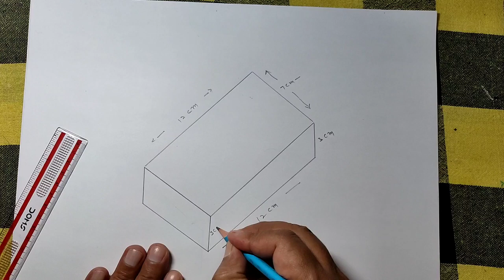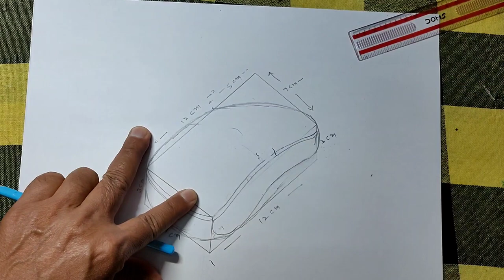How to draw computer mouse from Cuboid (Input devices part 1 )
How to draw mouse from Cuboid